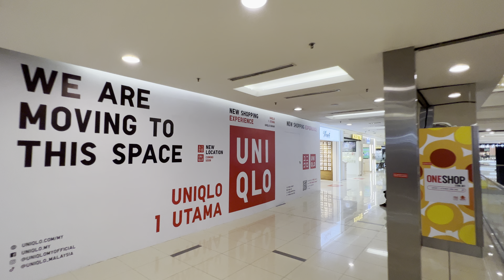4K | MUST visit the 10th LARGEST shopping mall in the world ... wants you | 2022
If you are visiting Malaysia, you MUST visit 1 Utama also known as 1U among locals is Malaysia’s Largest Shopping Centre – proudly ranked among the Top 10 World’s Largest Malls with over 700 stores to shop-eat-play! Under its tagline “It’s all in one”, 1 Utama is truly a premier lifestyle mecca that elevates shopping, entertainment and dining to new heights.
Located in MSC Malaysia Cybercentre township Bandar Utama, Malaysia, multi award-winning regional mall 1 Utama has more than 700 shops spread over 5.59 million sq ft and 7 extensive retail levels. It houses 3 departmental stores AEON, Isetan, Parkson and is the only mall in Malaysia to have both TGV and GSC cinemas under one roof. With round-the-clock events and happenings, there is always something for everyone.
Even bigger than before, 1 Utama’s newest building extension “1 Utama E” delivers an exciting artistic experience to mall-goers. Dedicated arts precinct Petaling Jaya Performing Arts Centre (PJPAC) resides here, comprising of a 686-seater proscenium theatre (Stage 1), black box (Nero) and creative incubator space (1ncubator). Other highlights featured in this entertainment esplanade include Korean-themed retail zone District K, alfresco food street Estreet with bespoke eateries to wine and dine under the stars, world class Sports Tourism Centres – Double FlowRider (1st in a shopping mall in Malaysia) & WindLab (1st skydiving wind tunnel in a shopping mall in Asia Pacific) – together with an experiential mix of retail, global cuisine, fashion brands and nightlife. Other unique sports facilities and attractions in 1 Utama include: Asia’s largest indoor rock climbing gym Camp5, PADI 5-star diving centre Sealantis, rooftop futsal Padang, Celebrity Fitness, Wangsa Bowl, Korean skating rink Rollerwa and Morac Go Kart.
The 1st Green Mall in Malaysia since opening in 1995, 1 Utama has always remained at the forefront of new and innovative sustainability efforts by incorporating state-of-the-art architectural design and launching various meaningful eco-campaigns. Its signature Rainforest is a lush tropical paradise with koi fish ponds, aquarium and suspension bridge, whilst the 30,000 sq ft Secret Garden “forest in the sky” (SE Asia’s largest rooftop garden) that features 500 species of rare and unusual plants is a popular Tourism Malaysia destination.
Driving the nation’s Digital Economy forward, 1 Utama boasts the first mall-side loyalty programme in the world – ONECARD Privileges+ – and is officially the pioneer mall in Malaysia making the big leap to develop the 1st retail mall E-wallet (1PAY) and E-Commerce platform (ONESHOP.com.my) in the industry to promote electronic cashless payments and online shopping.
Designed in line with Bandar Utama’s township master plan, 1 Utama is seamlessly interconnected via comfortable covered walkways to One World Hotel, 1Powerhouse, Avante Hotel, Plaza IBM, KPMG Tower, 1 First Avenue, Bandar Utama MRT Station and also serves as a major transport hub for tourists, offices and the surrounding communities to travel conveniently with bus and coach terminals available.